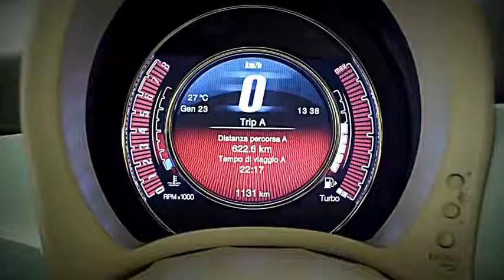DESING Fiat 500 Cult 2014 aro 16 0 9 TwinAir Turbo 105 cv 14 8 mkgf 0 100 kmh 10 s 23 8 km l